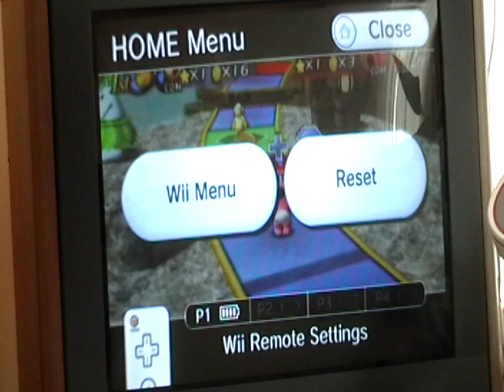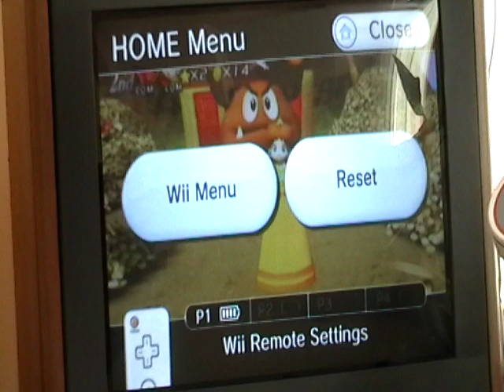Special Shout-Out Video for AubreyS1987 Part 2